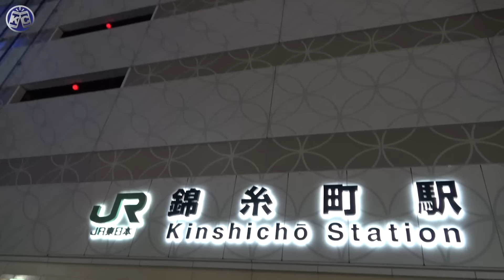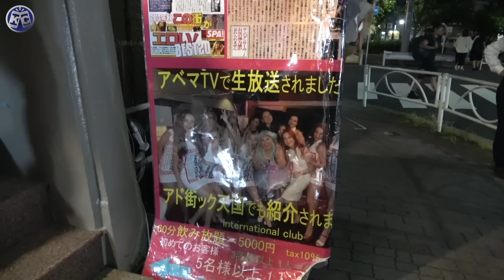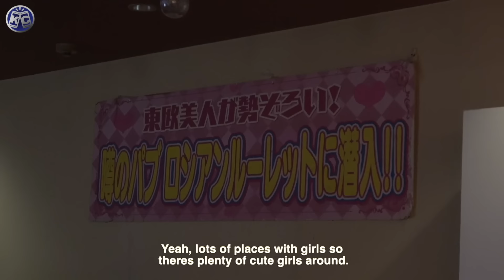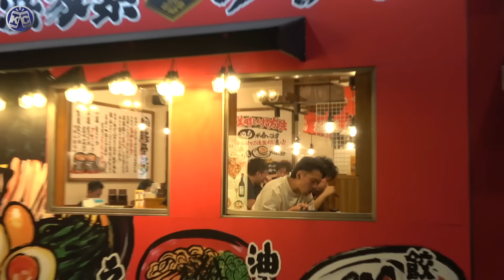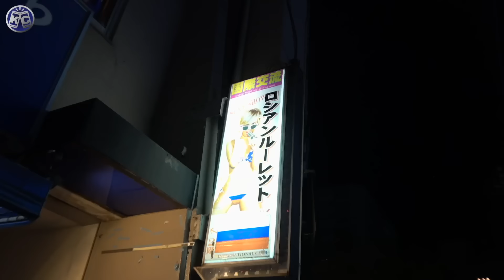KONBINI CONFESSIONS SEASON 3 EPISODE 8: 🍝 FEELING SAUCY IN KINSHICHO 🍝